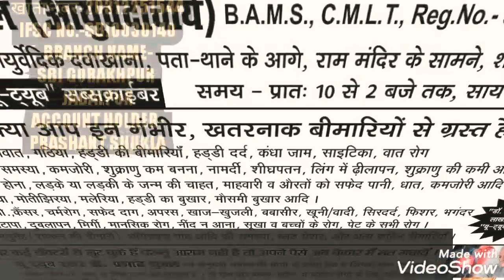BEST MEDICINE FOR LEUCODERMA,VITILIGO PREPARED BY ME|सफ़ेद दाग की सबसे कारगर,सस्ती दवा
BEST MEDICINE FOR LEUCODERMA,VITILIGO PREPARED BY ME|सफ़ेद दाग की सबसे कारगर,सस्ती दवा|LEUCODERMA|DR.PRASHANT SHUKLA AYURVEDACHARYA|

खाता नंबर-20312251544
IFSC NO.-SBI0030140
BRANCH NAME-SBI GORAKHPUR JABALPUR
ACCOUNT HOLDER-PRASHANT SHUKLA

YE ACHUK NUSKHA KOI DOCTOR APKO LAKH RUPAY ME BHI NAHI BATAEGA JO MAI APKO MUFT ME BATA RAHA HU.

धन्यवाद

किसी भी रोग की दवाएँ बुलवाने के लिए व्हाट्सएप करें
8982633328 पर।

पूरी विधि और मात्रा जानने के लिए वीडियो आखिर तक जरूर देखें।
धन्यवाद